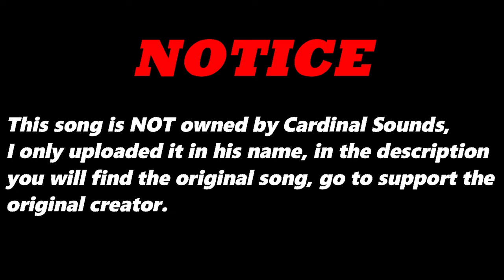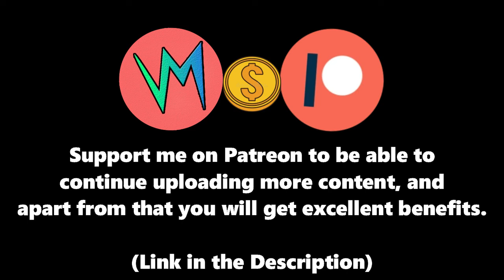Call Of My Shadows (Original Version) By Bellissimo (IT) | Re-Uploaded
⬛ | Information about Cardinal Sounds:
👤 | Find the Original Song Here: ⬎
🎵 Name: Epic-logue
✔️ Creator: Joe Bagale
💽 Album: Epic-logue